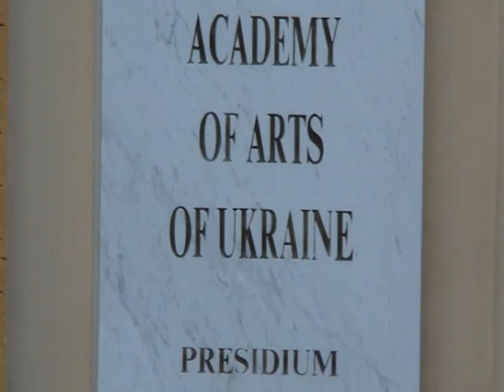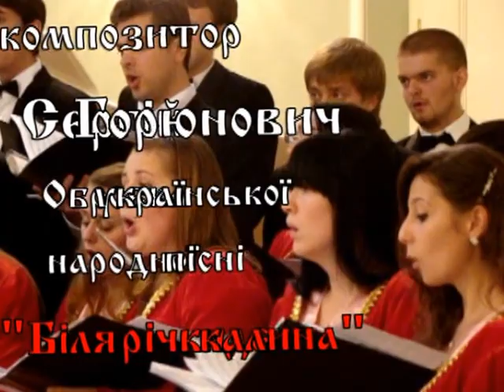Sergey Goryunovich - ANIMA - "Біля річки, де калина".mpg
ХХІІ Міжнародний фестиваль "Київ Музик Фест' 2011". Хор КНУКМ "ANIMA", диригент Наталія Кречко, м.Київ. Композитор Сергій Горюнович - обробка української народної пісні "Біля річки, де калина".